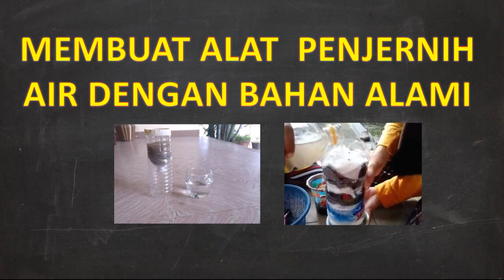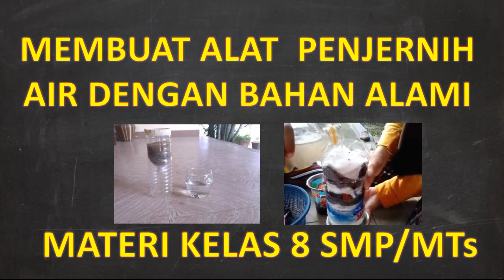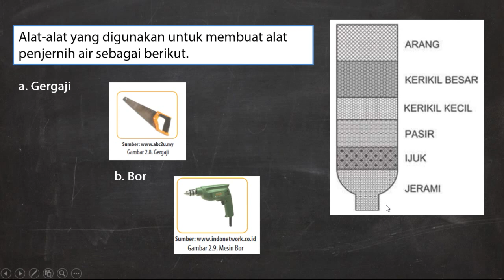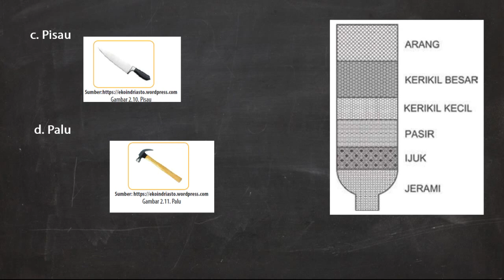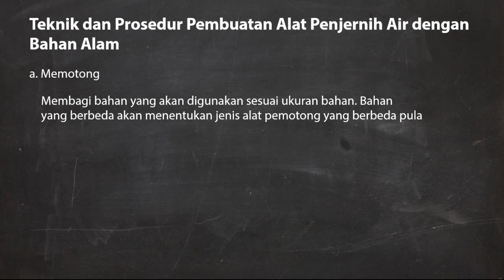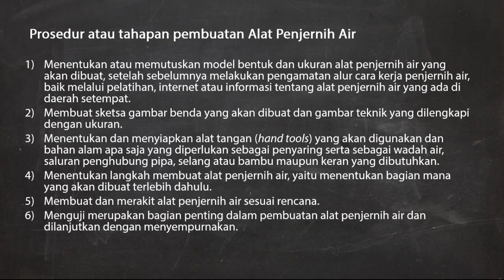Prakarya Kelas 8 Materi Membuat Alat Penjernih Air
Alat-alat yang digunakan untuk membuat alat penjernih air sebagai berikut.
a. Gergaji
b. Bor
c. Palu
d. Pisau

Teknik dan Prosedur Pembuatan Alat Penjernih Air dengan Bahan Alam
a. Memotong
b. Melubangi
c. Menyambung